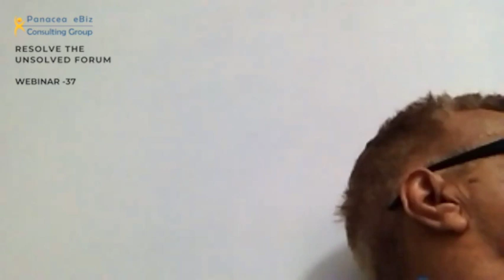Virtual Open House on: Challenges Of Starting New Ventures - Panacea eBiz Consulting Group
Panacea eBiz Consulting Group presents-:

Resolve the Unsolved Forum

A detailed discussion on

Business Strategy – Post Pandemic